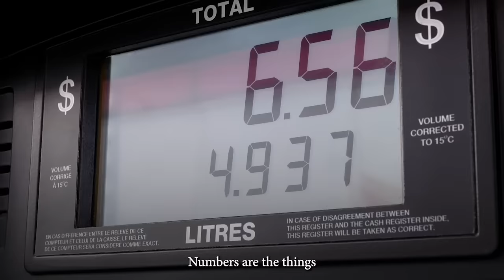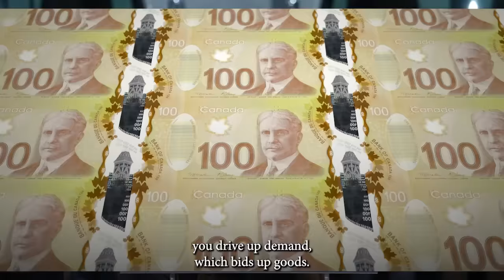Numbers rule the universe